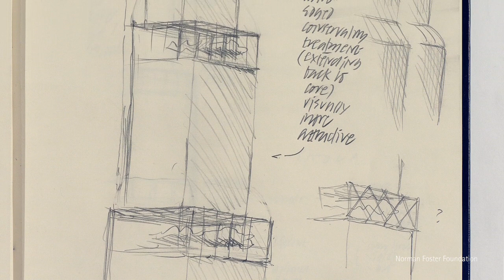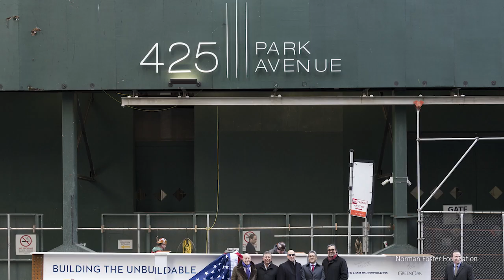Building the Future - David Levinson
In this episode of our ‘Building the Future’ series, David Levinson, Chairman and CEO of L&L Holding Company, discusses working with Norman Foster on 425 Park Avenue, New York. Focusing on modern interventions into historical buildings, the renovated Berlin Reichstag first drew Levinson’s attention to Norman Foster. While watching the construction of Hearst Tower, Levinson promised himself that: “One day, I’m going to do a project with Norman Foster.”